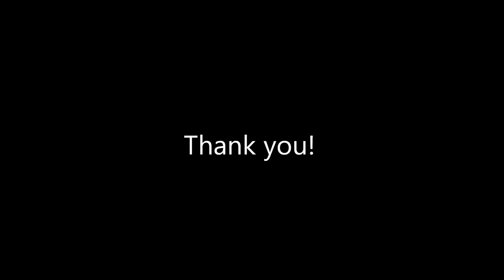Maung Chit Thu Myanmar Ma Lay (ေမာင္႕ခ်စ္သူ ဗမာမေလး)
ေမာင္႕ခ်စ္သူ ဗမာမေလး
ဆို - သားသား